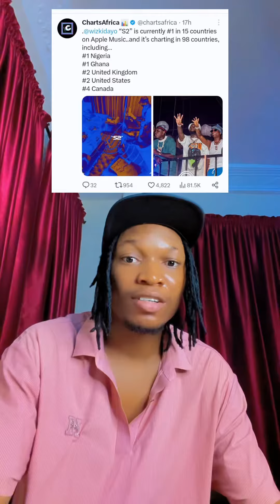wizkid "S2" Ep is currently #1 in 15 countries on Apple Music.and it's charting in 98 countries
@wizkidayo "S2" is currently #1 in 15 countries on Apple Music.and it's charting in 98 countries,